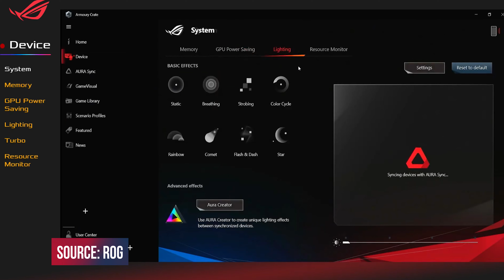Trên Tay Và Đánh Giá Nhanh Chuột Asus ROG Strix Impact II Electro Punk